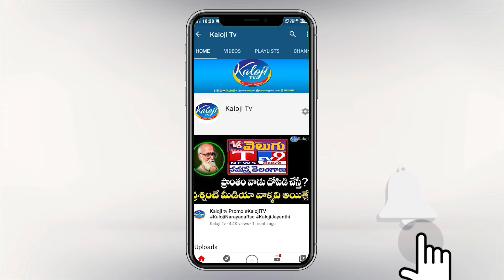ఈటెల రాజేందర్ కోడలు స్పీచ్ ఎప్పుడైనా విన్నారా.? | Etela Kshamitha Stunning Speech | Etela Rajender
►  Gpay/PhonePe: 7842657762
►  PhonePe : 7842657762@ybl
►  Gpay : kalojitv@okicici